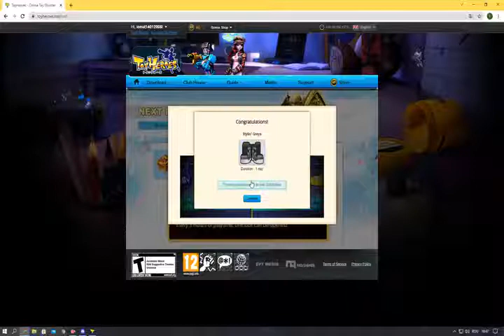Chill csd plays +1 bonus loot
MicroVolts/ToyHeroes play :)
byee